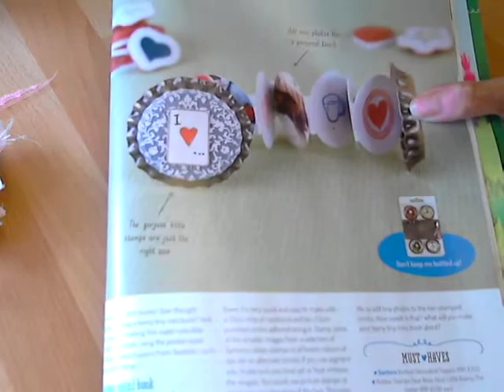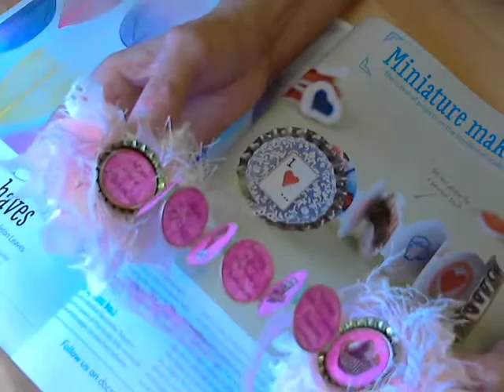Twaddle,flowers, bottlecap project & more twaddle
TFW xx